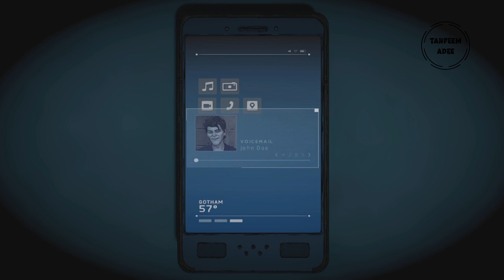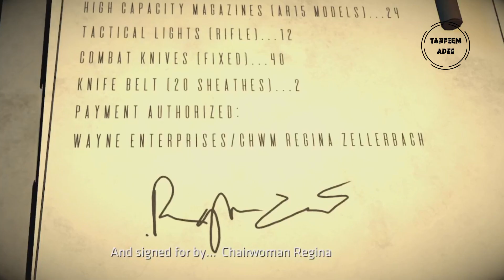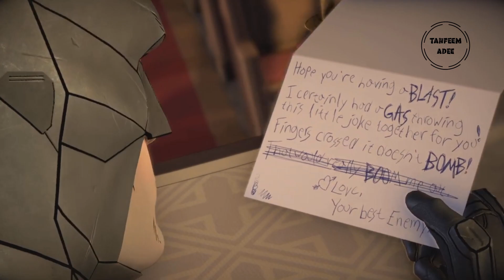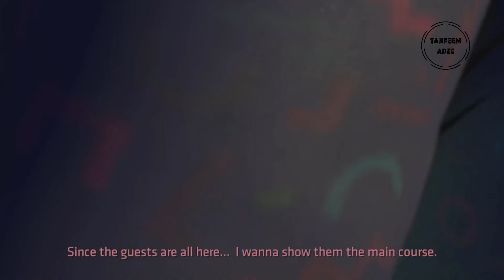Batman: The Enemy Within - Final Episode - (Same Stitch) Full Episode | Tahfeem Adee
🎮 Batman: The Enemy Within - Final Episode - (Same Stitch) Full Episode Gameplay 🎮